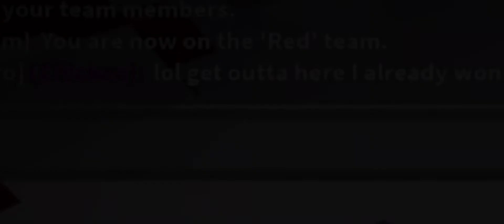Toxic *EMERALD* armour guy GOT *CLAPPED* ☣️😳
Context 📃:
So I was playing bedwars,Just minding my own business tryna win!..And this guy came up to me and started being toxic to me for literally no reason!.He also had Emerald Armour and was so confident about Winning!..So I CLAPPED him ;)

Song🎶: Faucet (Instrumental)

Inspired by: RojoEFE🤯

yes that's it 🥴